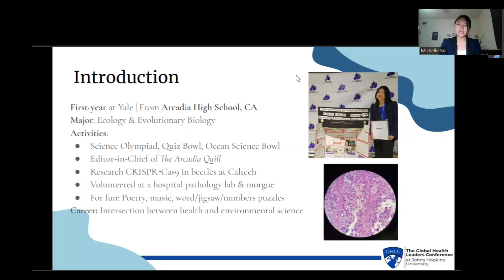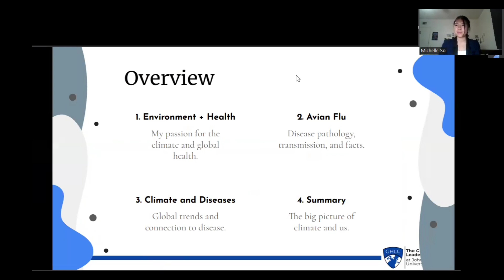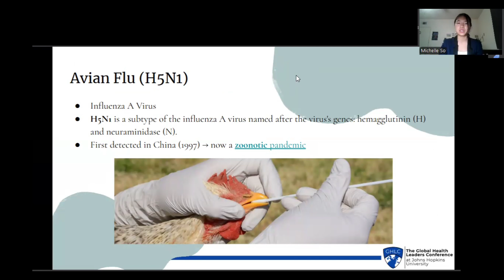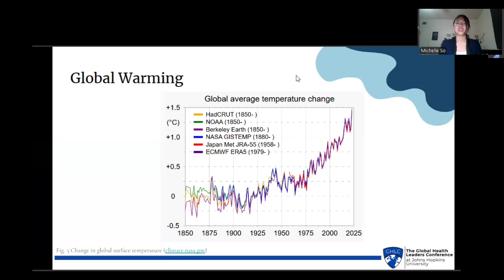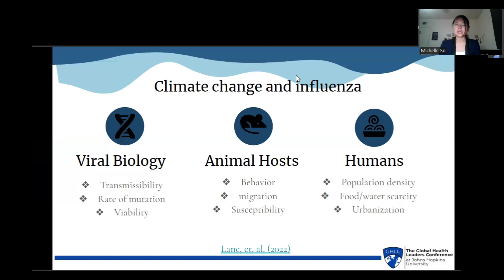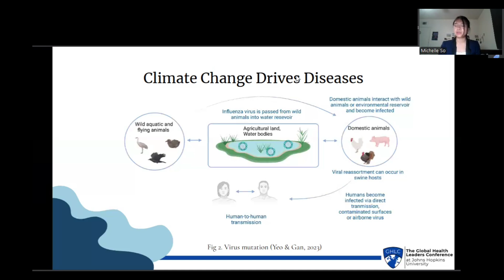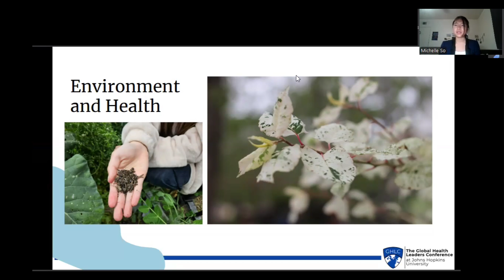Michelle So presents on Climate Change and Avian Flu Transmission | 2024 GHLC at JHU